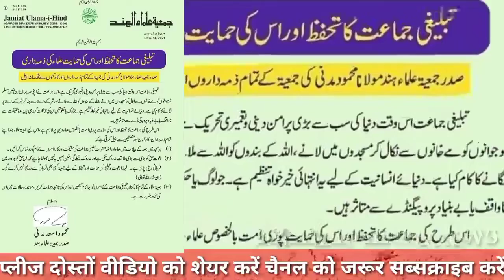मौलाना महमूद मदनी खुलकर आए तबलीगी जमात की हिमायत में सभी मुसलमान इस वीडियो को जरूर देखें, शेयर करें